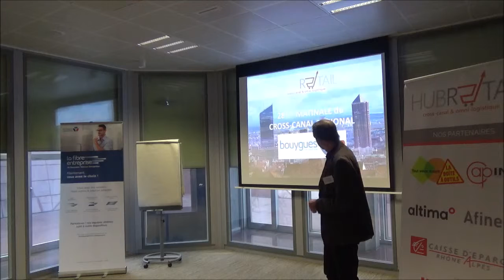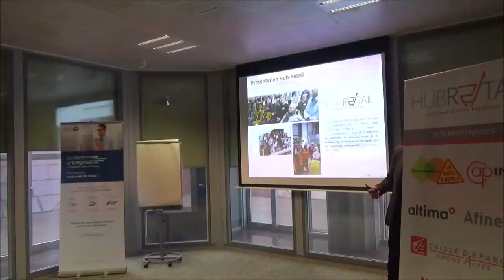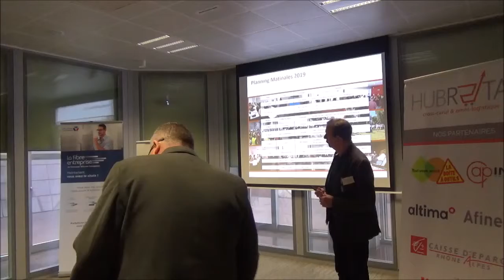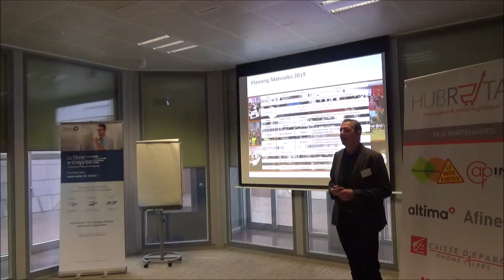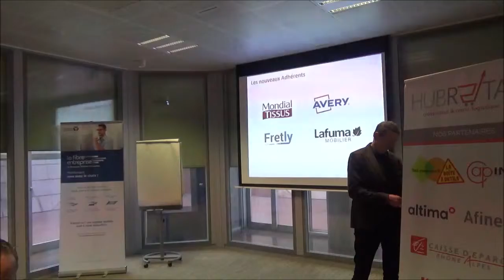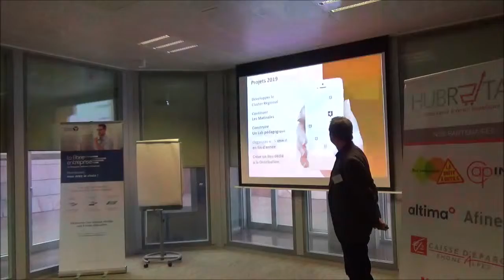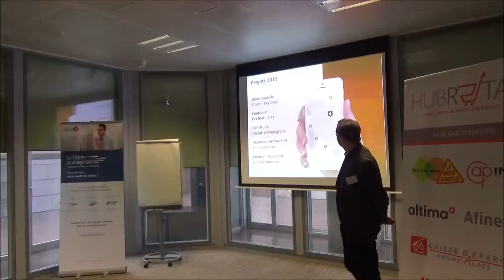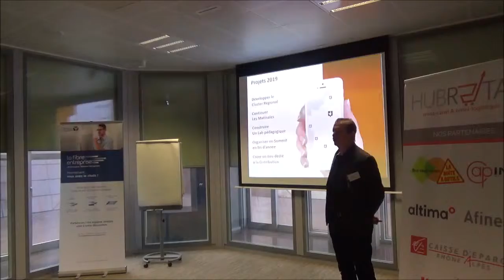28ème Matinale Présentation Actualités Hub-Retail Olivier Bourgeois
Olivier Bourgeois - Délégué Général du Hub-Retail